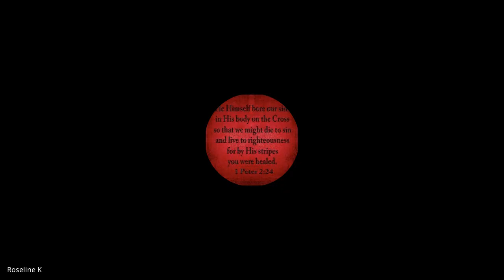Holiness | Lecture 18: BC209-HOL-20230306